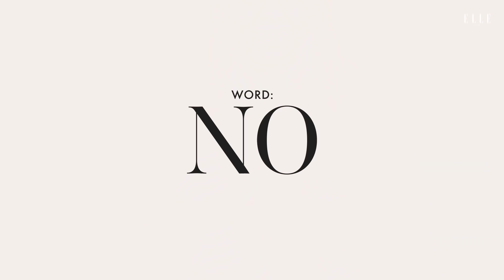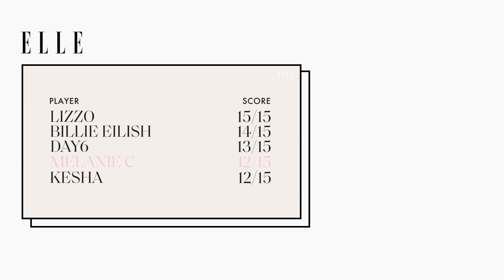Melanie C (Sporty Spice!) Sings Spice Girls and Stevie Wonder in a Game of Song Association | ELLE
PEOPLE OF THE WORLD! This week has been all about SongAssociation. And we've saved one of our favorites for Friday. Tune in to our latest episode with the forever fit, perpetually cool, and utterly iconic, Melanie C. The year was 1996 when she was introduced as Sporty Spice, one-fifth of music's best-selling girl group of all time: the Spice Girls. Since, she's released her own solo projects, reunited with the original fab five, and is back, with a pair of "High Heels" in tone. Watch as MelanieC sings Michael Jackson, Lily Allen, and of course, a few SpiceGirls favorites in a race against the clock.